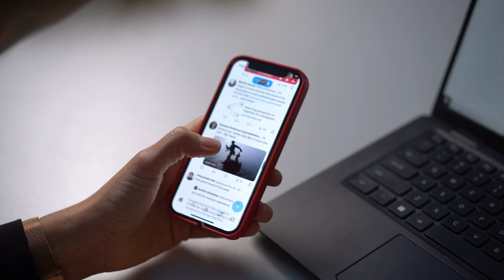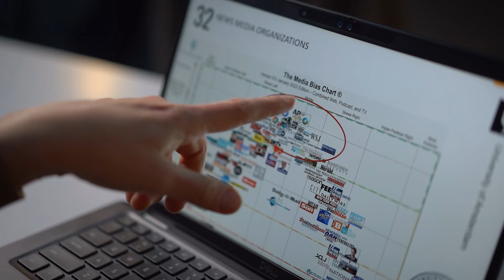Prof. Magdalena Wojcieszak – ERC Consolidator Grant (2023)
Zrównoważone informacje. Zastosowanie modelu czynników wpływających na konsumpcję treści informacyjnych publikowanych w internecie będzie tematem badań prof. Magdaleny Wojcieszak z Centrum Doskonałości w Naukach Społecznych UW. Jej projekt Zachęcanie obywateli do konsumpcji wysokiej jakości wiadomości w Internecie: teoria i praktyczne narzędzia został wyróżniony grantem  Consolidator  Europejskiej Rady ds. Badań Naukowych.

Sustainable information. The application of a model of factors influencing the consumption of information content published on the Internet will be the subject of research by Prof. Magdalena Wojcieszak from the UW’s Centre of Excellence in Social Sciences. Her project “Incentivizing Citizen Exposure to Quality News Online: Framework and Tools (NEWSUSE)” has been awarded a consolidator grant from the European Research Council.